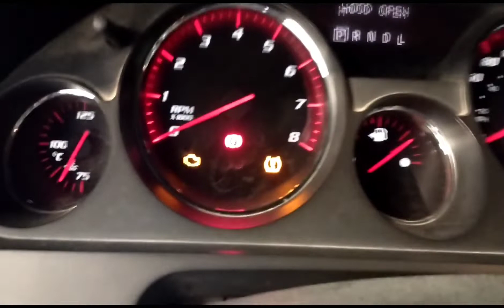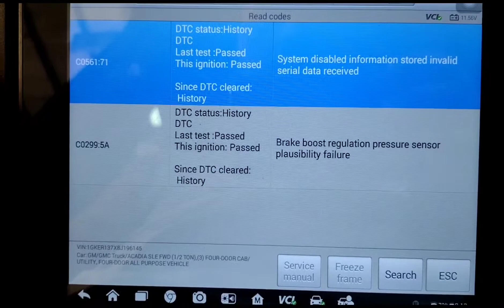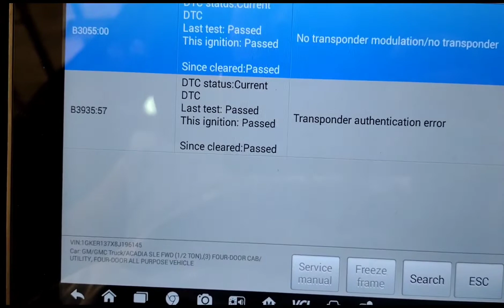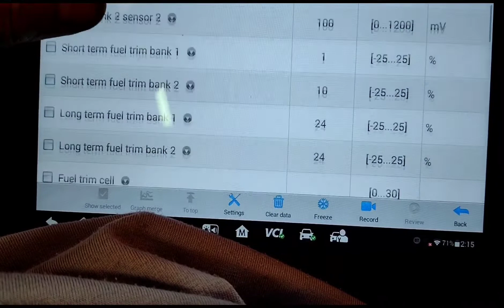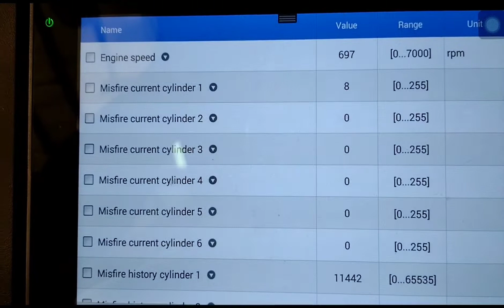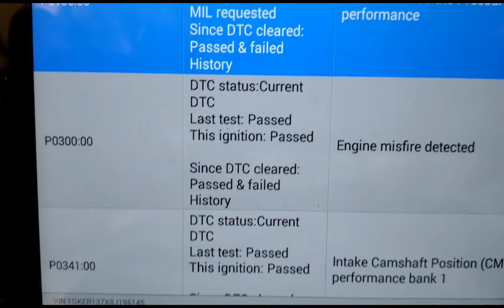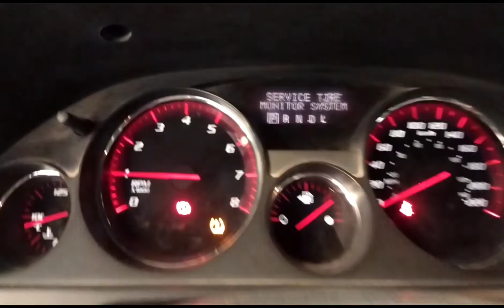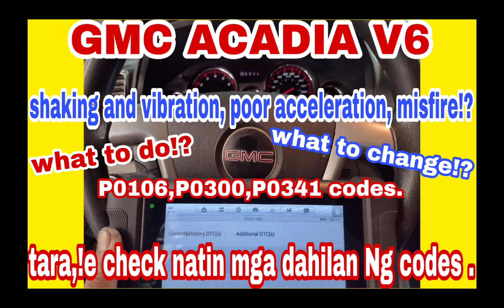GMC ACADIA/shaking, vibration, poor acceleration and misfire!?what to do first and what to check!?